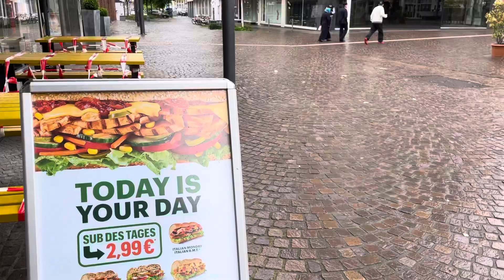Lockerungen in Gelsenkirchen